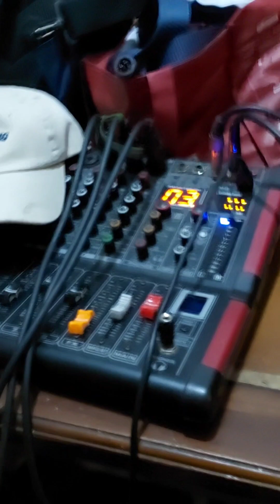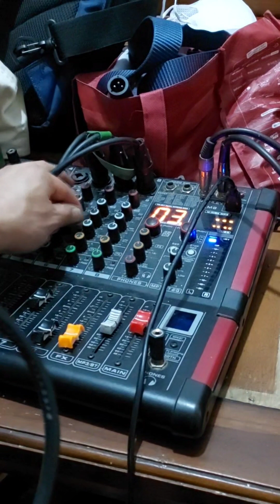tutorial setting mic smap paralon ke mixer